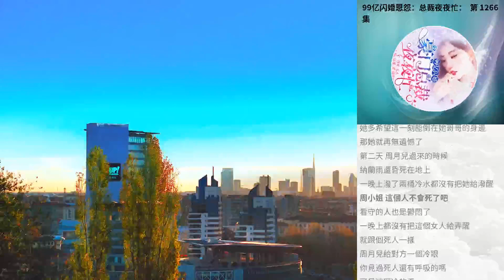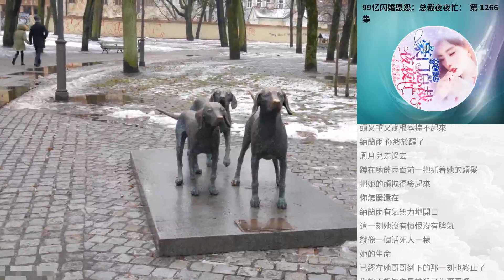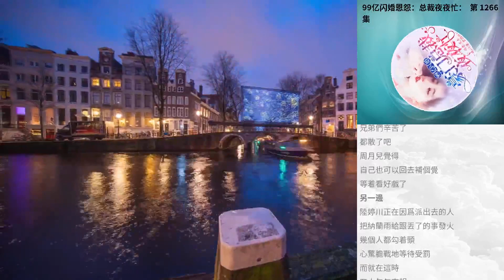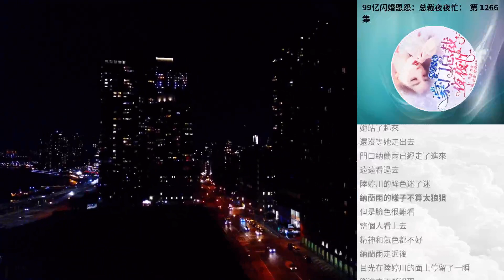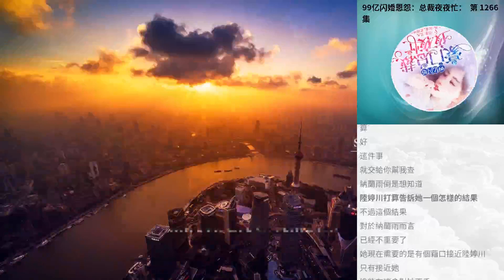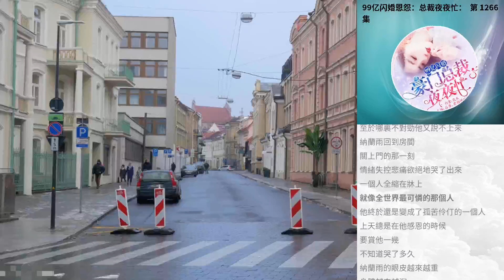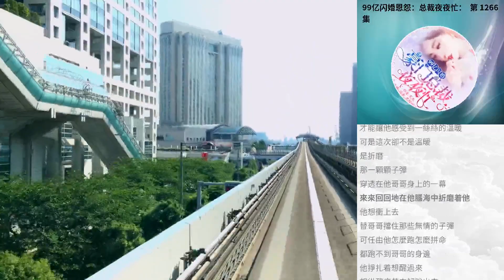99億閃婚恩怨：總裁夜夜忙： 第 1266集